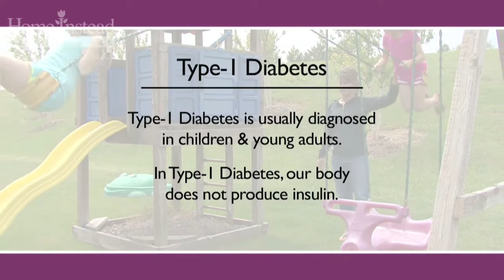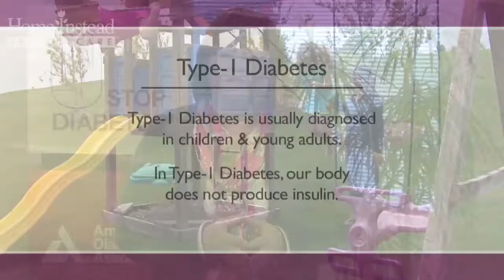#24.1 Diabetes (1 of 6)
Diabetes is a group of diseases characterized by high blood glucose levels.  Knowing how to prevent diabetes, and fully understanding its symptoms, are your best defenses to stopping this disease and its ramifications in its tracks.